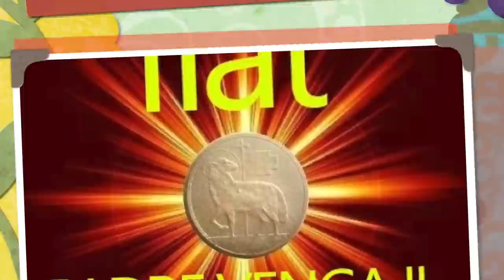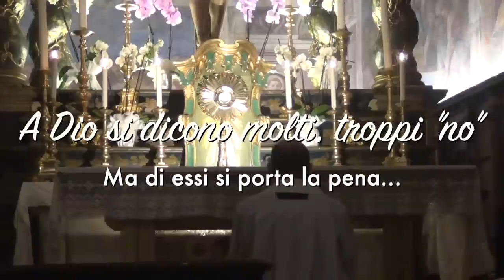A Dio vengono detti molti, troppi "no"...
I libri sapienziali. Libro dei Proverbi. Capitolo 9,1-12. La Sapienza ha una casa, che si chiama Maria Santissima. Alla Sapienza bisogna ricorrere per colmare i vuoti dell'inesperienza e le voragini della stoltezza. I beffardi e gli empi dicono a Dio forti e risoluti no. Solo i saggi e i giusti, ossia coloro che sono aperti a Dio e alla sua Parola, sanno dirgli dei salutari "sì" e "grazie", ma sono pochi. Il sapiente fa un regalo a se stesso nell'essere tale, mentre il beffardo porta su se stesso la pena della sua follia. Ora santa di Giovedì 8 Novembre 2018